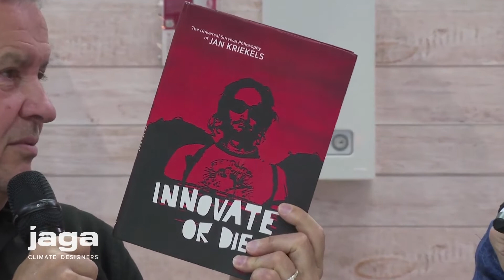Interview with Jan Kriekels, Jaga CEO, at the Installer Show 2022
Jan Kriekels, Jaga CEO and visionary, was interviewed by Installer magazine at the Installer Show at the NEC, Birmingham, England in June 2022. Here he talks about his background and where Jaga started, the importance of decarbonisation, energy usage and respecting nature, and the actions we must take now to avoid climate catastrophe.